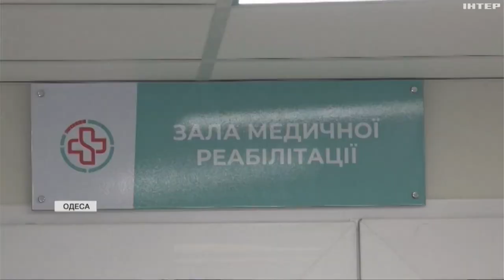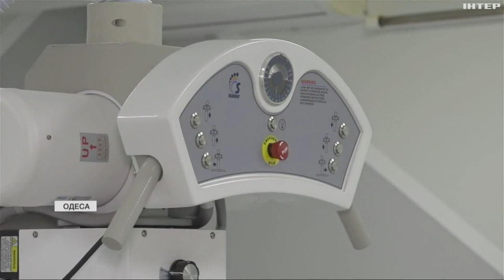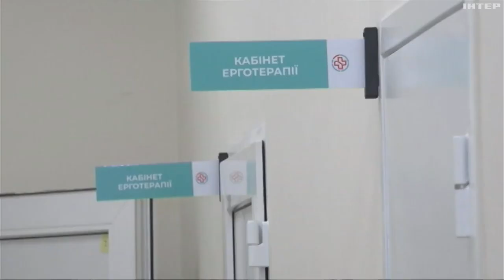Трансплантація в Україні: що таке дозвіл на посмертне донорство